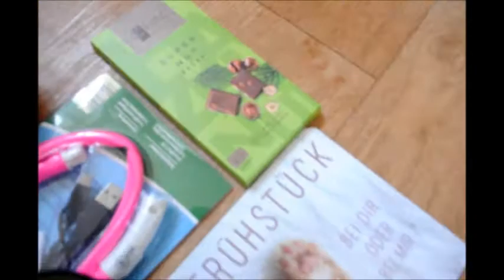И опять посылки из Германии для тайского риджбека Таи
Тайский риджбек Тая
Nellirel Bonny Song
В который раз нам присылают подарки из Германии незнакомые люди, так приятно!
Спасибо большое Надежде!